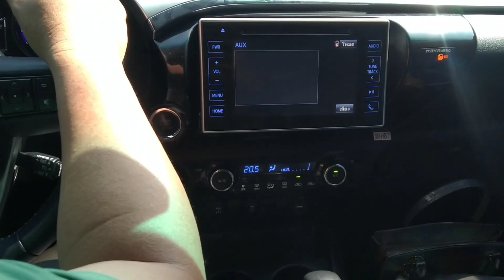maiv ci thiab vauv ntxhoo mus koom hlob kij lawv 01/05/2022